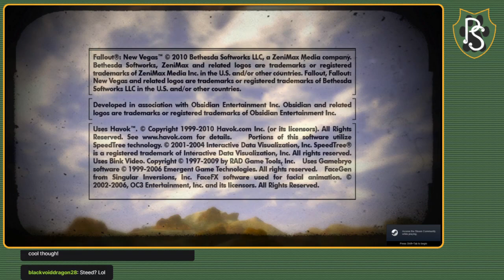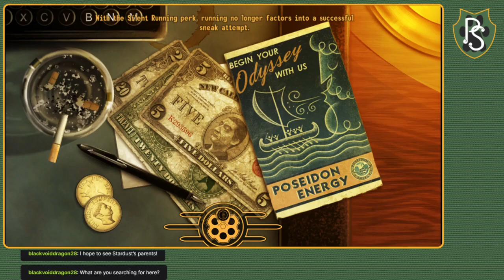1/27 Stream - Fallout: New Vegas - The Frontier #3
Schedule is Wednesday & Thrusday from 6pm - 8pm CST.